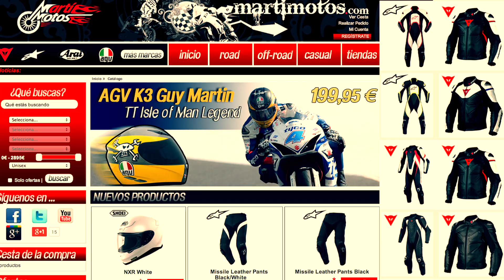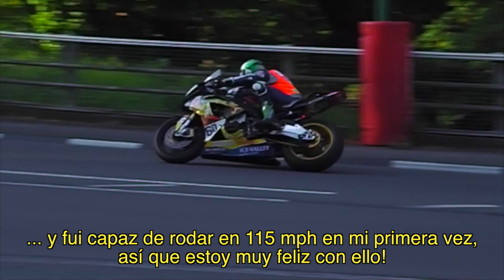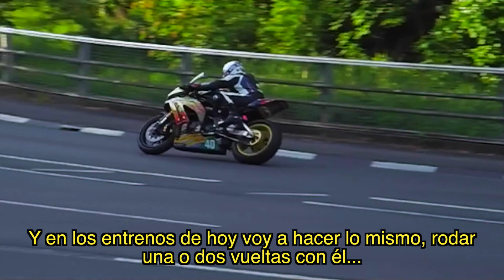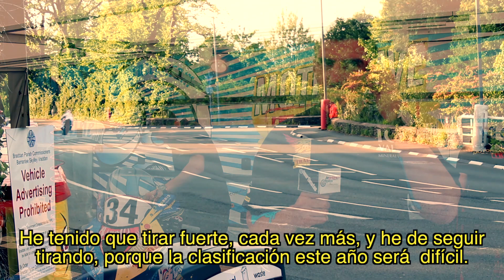TTMAN14 3 by martimotos.com [ESP]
Queréis conocer las impresiones de nuestros pilotos martimotos en estos primeros días de entrenos??? No os perdáis este vídeo, porqué veréis desde las sensaciones de los pilotos más experimentados, hasta las dudas e ilusiones de los más novatos! Qué grande es el TT! Mucho gas moteros!